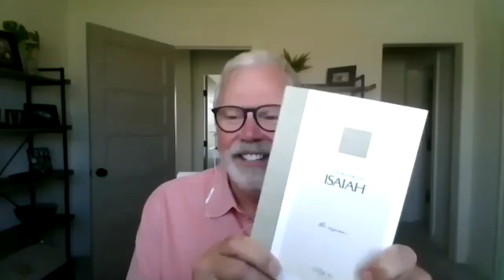Brian Simmons - Encountering the Passion and Fire of God in the Book of Isaiah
Brian Simmons returns to The Shaun Tabatt Show to share about his journey of encountering God in new and surprising ways that have left him forever changed as he translated the Old Testament book of Isaiah for The Passion Translation.